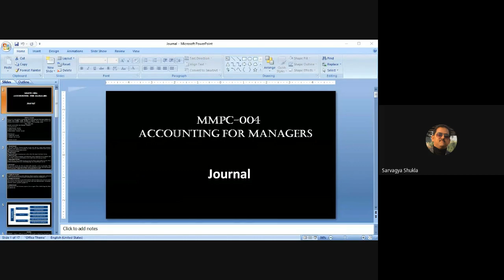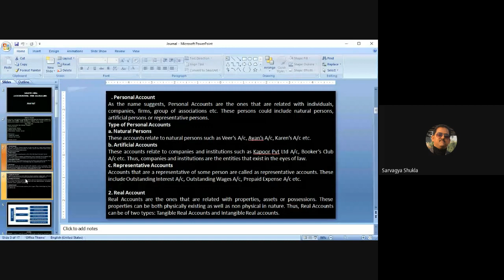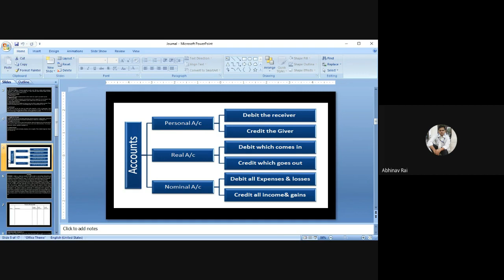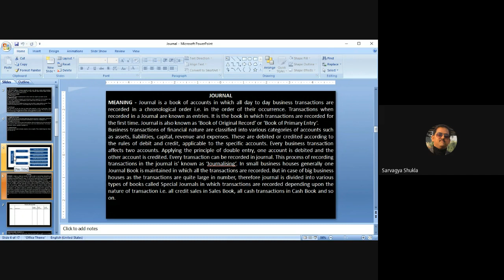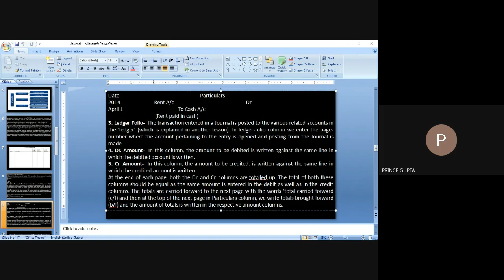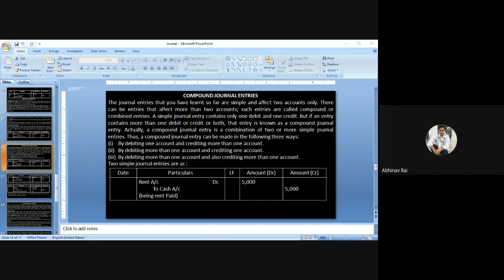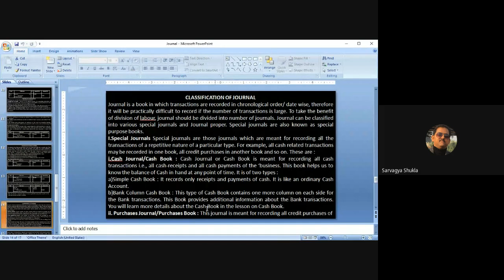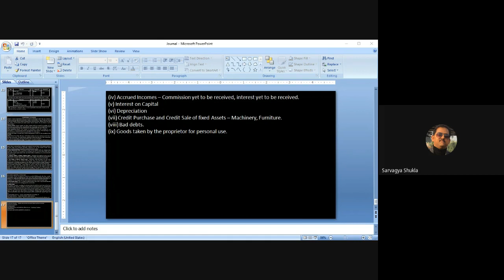Online Counselling for Course - MMPC004 (MBA Online & ODL Programme 1st Semester) on 26.04.2023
Online Counselling for Course - MMPC004 (MBA Online & ODL Programme 1st Semester) on 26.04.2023 by Dr. Sarvagya Shukla